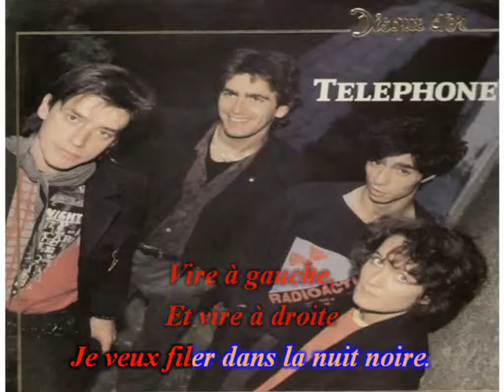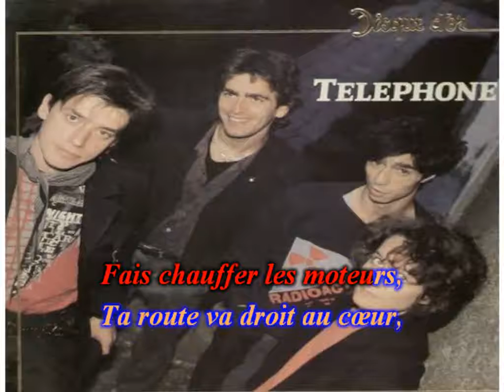Téléphone Ordinaire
karaoké, spleeter